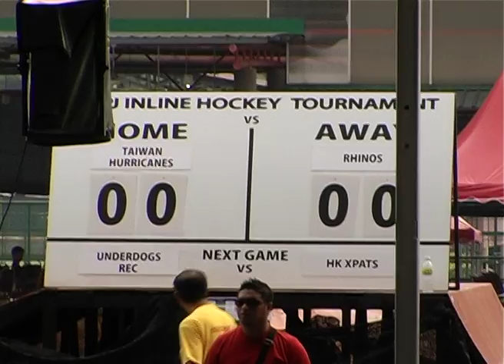MIHT13 Taiwan Hurricanes VS Rhinos Part1 1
Final Score Surabaya Rhinos 0 -- 7 Taiwan Hurricanes

MIHT13- Game 9 - Round Robin
Surabaya Rhinos vs Taiwan Hurricanes
Date: 30th August 2013
Venue: Arena PJ, Jalan Selangor, Malaysia